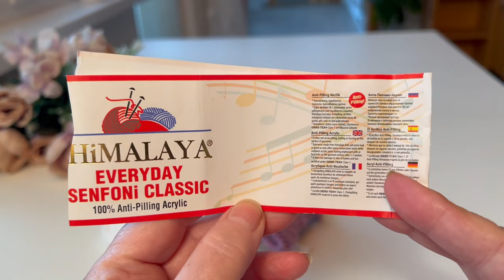Jednoduché, pletené rukavičky pro miminko. Simple Knitted Baby Mittens: Step by Step Tutorial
kapitoly - timestamps
0:00 úvod
1:05 nahození oček
2:15 pletení lemu
10:27 vyplétání dírek na zavazovačku
14:32 pletení další části
14:56 ujímání
20:27 ukončení rukavičky
22:30 závěr

V tomto videu vás krok za krokem provedu procesem pletení měkkých a teplých rukaviček pro miminko. Tento projekt je ideální pro začínající pletaře, protože využívá základní pletací techniky: hladký a obrácený steh. Používám jehlice číslo 3 a kvalitní přízi Himalaya Everyday Senfoni Classic, která je nejen jemná a příjemná na dotek, ale také dostatečně odolná pro každodenní nošení.

Co se naučíte:

Jak začít s pletením rukaviček
základní technikou pletení: hladké a obrácené stehy
Jak uzavřít pletení pro dokončení rukaviček

Potřebné materiály:

Příze Himalaya Everyday Senfoni Classic
Pletací jehlice č. 3
Jehla pro zašívání konců
Tento návod je navržen tak, aby byl snadno sledovatelný a umožnil vám vytvořit roztomilé rukavičky pro vaše nejmenší. Ať už chcete udělat praktický dárek nebo jen hledáte jednoduchý pletací projekt, tyto rukavičky jsou skvělou volbou.

Postup:

Začneme základním návodem na založení ok a předvedeme, jak správně držet jehlice a přízi.
Naučím vás, jak střídat hladké a obrácené stehy, abyste vytvořili plochu potřebnou pro rukavičku.
Ukážu, jak správně uzavřít okraje pro vytvoření dokončené rukavičky bez švů.
Na závěr vám ukážu, jak zašít volné konce pro čistý a profesionální vzhled.
Připojte se  a vytvořte něco krásného a praktického pro své malé! Tento návod je přátelský k začátečníkům a poskytuje vše potřebné pro úspěšné dokončení vašeho prvního projektu pletených rukaviček.

Šťastné pletení!

In this video, we will guide you step by step through the process of knitting soft and warm mittens for a baby. This project is perfect for beginners, as it utilizes basic knitting techniques: knit and purl stitches. We are using size 3 needles and quality Himalaya Everyday Senfoni Classic yarn, which is not only soft and pleasant to the touch but also durable enough for daily wear.

What You Will Learn:

How to start knitting mittens
Basic knitting techniques: knit and purl stitches
How to cast off to finish the mittens
Materials Needed:

Himalaya Everyday Senfoni Classic yarn
Size 3 knitting needles
A darning needle for weaving in ends
This tutorial is designed to be easy to follow and will enable you to create cozy mittens for your little one. Whether you want to make a practical gift or are just looking for an easy knitting project, these mittens are a great choice.

Procedure:

We'll start with a basic introduction to casting on and show you how to properly hold the needles and yarn.
We'll teach you how to alternate knit and purl stitches to create the fabric needed for the mitten.
We'll show you how to correctly cast off to create a finished mitten without seams.
Finally, we'll show you how to weave in loose ends for a clean and professional look.
Join us and create something beautiful and practical for your little one! This tutorial is beginner-friendly and provides everything you need to successfully complete your first knitted mittens project.

Happy Knitting!